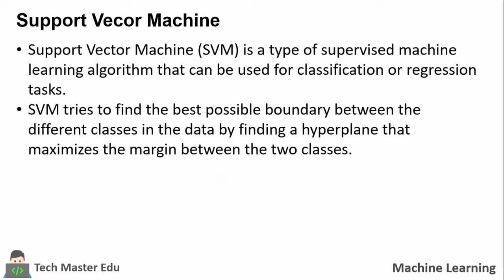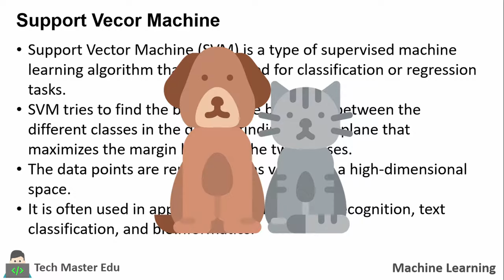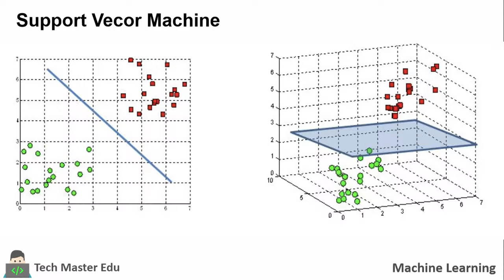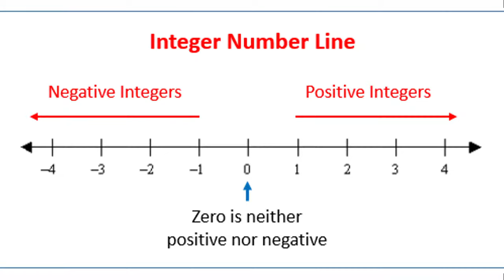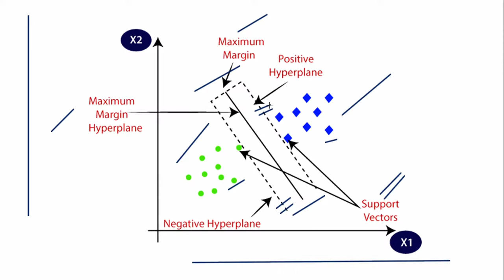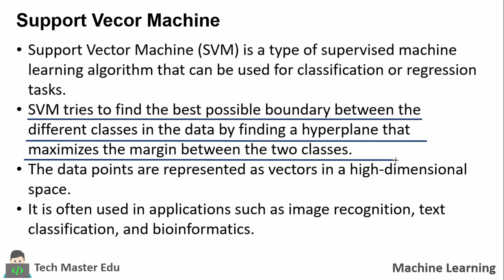Lecture 1.14 | Support Vector Machine (SVM) Explained | Machine learning techniques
In this support vector machine tutorial, you'll learn everything you need to know about SVMs and how they work. Support vector machines are powerful machine learning algorithms that can be used for classification and regression tasks. They work by finding the optimal hyperplane that separates different classes of data.

In this video, we'll cover the following topics:
00:00 - Introduction to support vector machines
02:18 - Applications of support vector machines in real-world scenarios
03:40 - How SVMs work and the concept of hyperplanes

Whether you're a beginner or an experienced data scientist, this SVM tutorial will provide you with a solid understanding of this powerful machine learning technique.

And if you have any questions or comments, please leave them below—we'd love to hear from you!